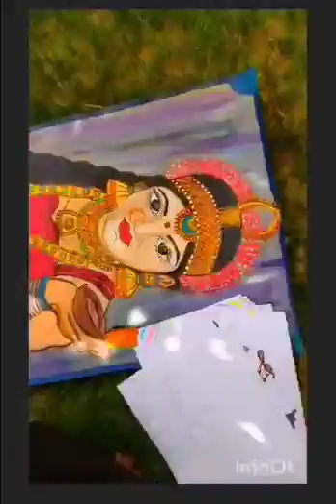A outdoor painting 🎨 tour ..with me...I hope drawing lover you all enjoy this video . subscribe plz🥰